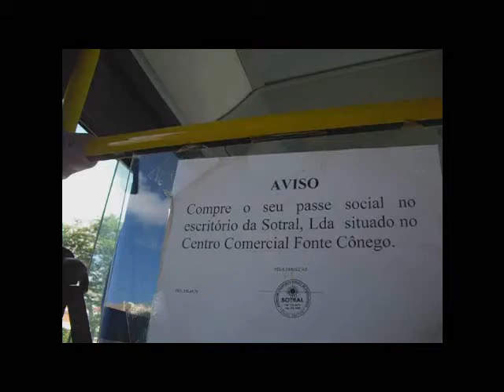CABO VERDE S.VICENTE ( Parte 4 ) - 10 Dezembro de 2010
Filmagem - Manuel Dias